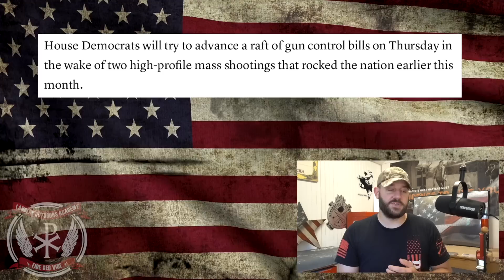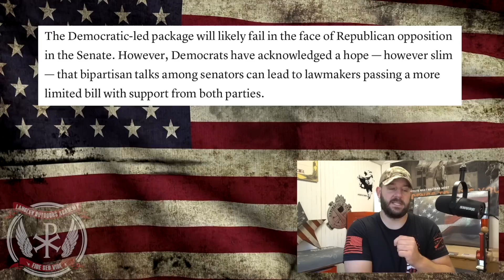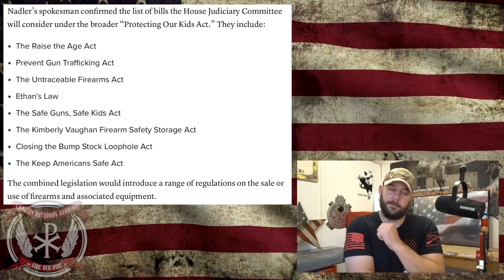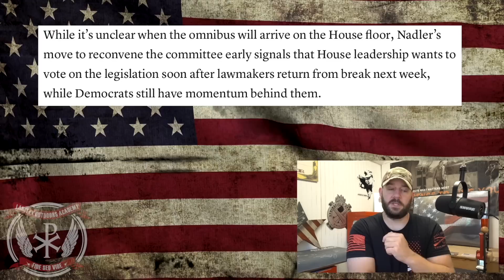8 New Gun Control Bills introduced in the House... The first of many in June...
In tonight's video, we discuss the breaking introduction of 8 new Gun Control laws put forward in the House... With everything breaking, we need to make sure we examine ALL the angles of this and make sure we WATCH THE OTHER HAND!  Let's discuss people!